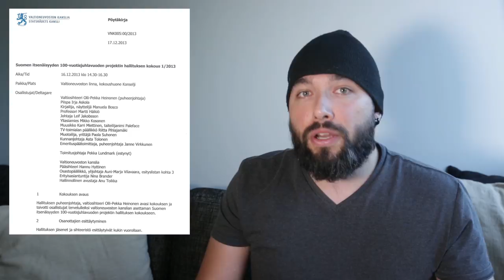Suomi100 - Sata vuotta suomalaista korruptiota